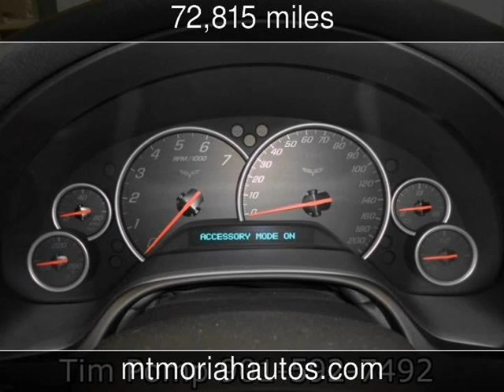2006 Chevrolet Corvette Used Cars - Memphis,Tennessee - 2013-06-21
See more details about this used car This 2006 Chevrolet Corvette with 72,815 miles is for sale at Mt Moriah Auto Sales.